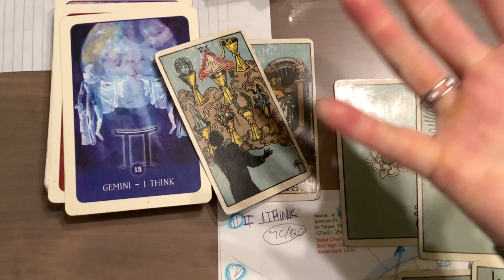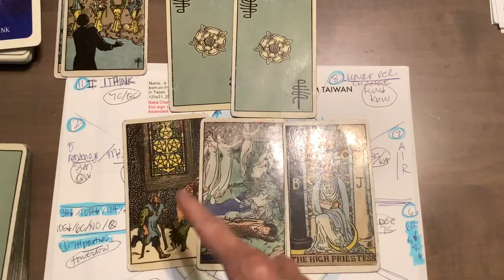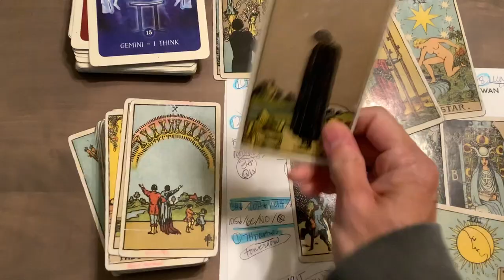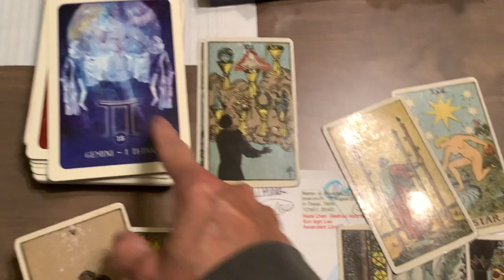08-14-22 Quick Tarot 👉 PPPP PING GGGG 👉 MarALago & Docs! 😎 For Entertainment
Quick read of the full moon over Taiwan, this is a really amazing chart especially for the USA & the scales of Justice!

Look a bit more closely at the GEMINI I THINK astro card bc we ALWAYS knew it had to do with Trump - this time it shows up about comms & the cloud he's been hiding behind.

It seems that not only has UA been an important ally undercover but also Taiwan; silly move by prior admin to cut all ties with allies abroad. Because IMHO that's how we're getting SO MANY Intercepts & data & documents with ease. There's no one to interfere with the Biden admin!